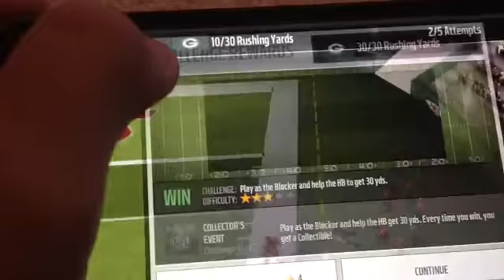Madden collectors live event